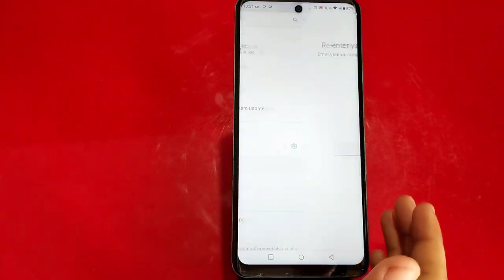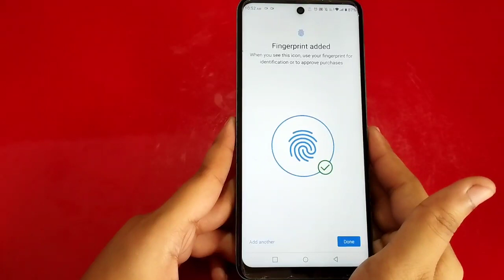Finger Lock In Infinix Hot 12, Infinix Hot 12 Finger Lock Kaise Lagaen, How To Set Fingerprint Lock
Finger Lock In Infinix Hot 12, Infinix Hot 12 Finger Lock Kaise Lagaen, How To Set Fingerprint Lock In Infinix Hot 12,

Finger_Lock Infinix Hot 12